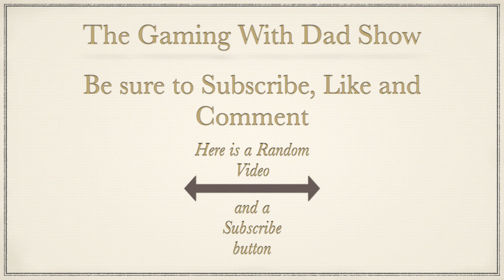I'm sure he'll be fine | Family Mysteries 3 | TGWDS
Dad knocks out a guard in the worst remake of punch out ever in Family Mysteries 3 for the Nintendo Switch.